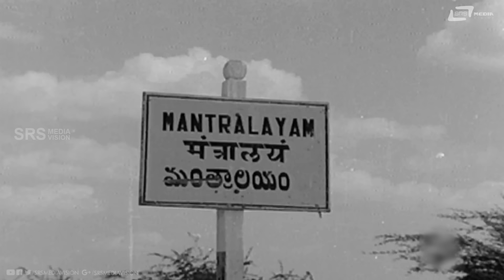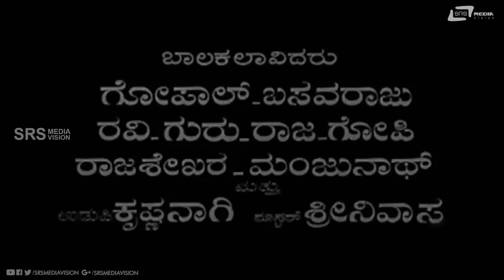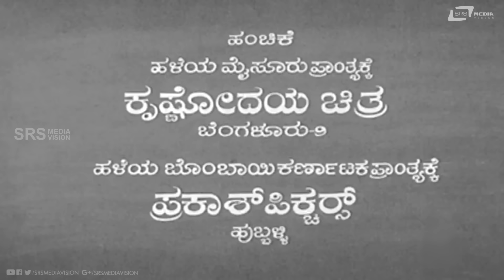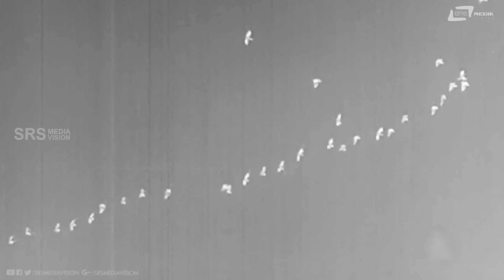Mantralaya Mahathme | ಮಂತ್ರಾಲಯ ಮಹಾತ್ಮೆ Kannada Full Movie | Dr.Rajkumar | Udaykumar | Jayanthi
Watch Dr Rajkumar & Jayanthi playing lead role from the film Mantralaya Mahathme. Also starring Dr Sheshagiri Rao, Aadavani Lakshmi, Kalpana, Hanumanthachar and Bangalore Nagesh
on Srs Media Vision Full Movie Channel..!!!
Film: MANTRALAYA MAHATHME
Starcast: DR RAJKUMAR, JAYANTHI, KALPANA
Director: T V SINGH TAKUR
Producer: T V SINGH TAKUR
Banner: JAGAJYOTHI FILMS
Year: 1966
Songs:
01.Thungaatheera Viraajam
02.Kavyarathi Mandirada Prathibanvitha
03.Abharanada Alankaravenu Illade
04.Kaliyirondu Paatavannu Kannada Thaay Makkale
05.Neenu Baaralilla Ninna Neleya Helalilla
06.Rasika Saalade Rasada Authana
07. Indu Enage Govinda
Singers: P B Srinivas, P Leela, S.janaki, L R Eshwari
Lyrics: Sr Raghavendra Swamygalu, Sri Rajaguru Rajacharyaru, G V Iyer